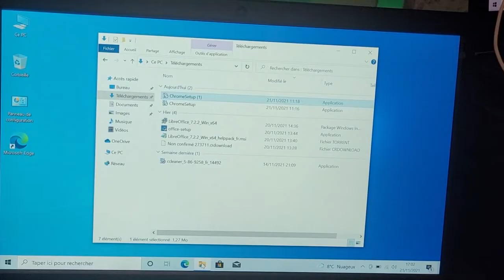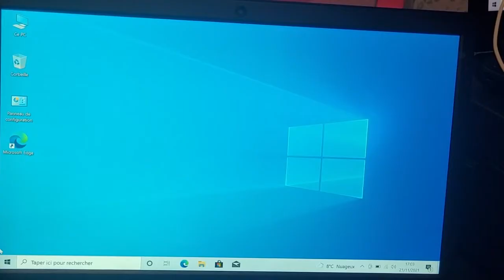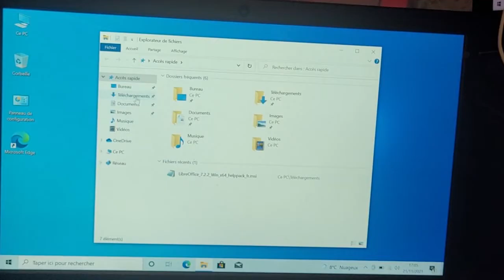Comment retirer le mode S sur Windows 10 ?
Dans cette vidéo, je vous montre comment passer du Windows 10 Famille mode S au Windows 10 famille.
De cette manière, vous pourrez télécharger des logiciels d'où vous voulez et non d'être obliger de passer par Microsoft store.

Posez vos questions sur le domaine informatique, vidéo surveillance, numérisation des cassettes vhs et les autres sujets courants qui sont traités sur la chaîne IT HELP sous forme de post sur le groupe Facebook Dlinformatique ou via la messagerie Instagram.
N'hésitez pas à cliquer sur le bouton rejoindre pour bénéficier de conseils et solutions personnalisées 😊

IT HELP ne cesse d'évoluer afin de répondre à vos besoins et vos soutiens sont précieux car ils nous permettent de faire vivre et grandir la chaîne !

Bon visionnage 😊